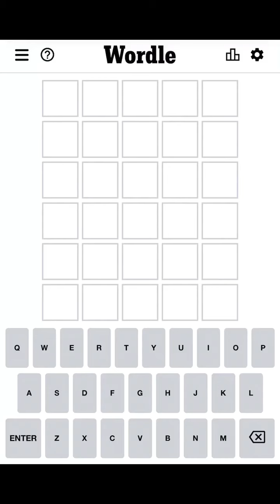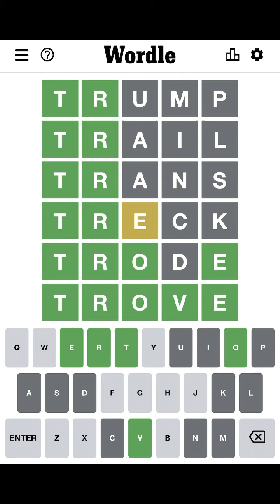WORDLE| Wordle 249 for 02/23/2022 | Wordle 23 February, 2022 |Today’s Wordle |What is Today’s Wordle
This is the Wordle 249 answer/solution/word for 23 February, 2022 (02/23/2022)